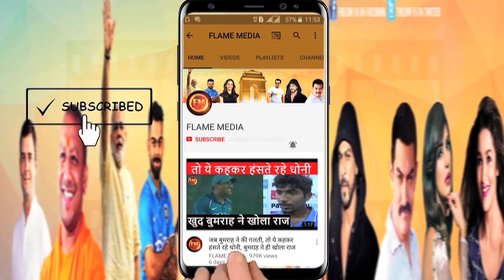पर्थ में करारी हार का असर.. मेलबर्न में बदलेगी पूरी टीम, विराट ने दिया बड़ा इशारा